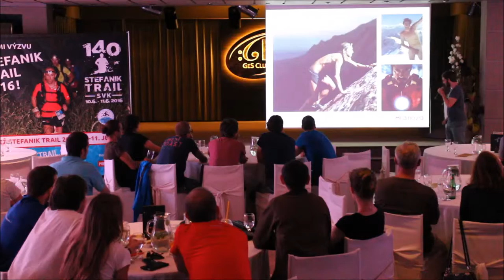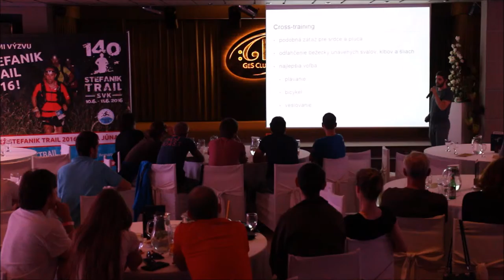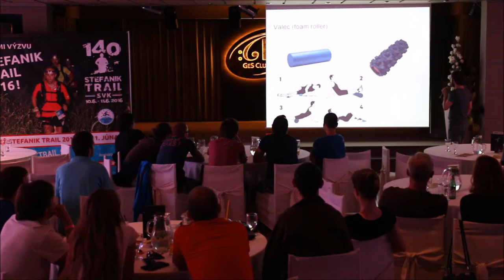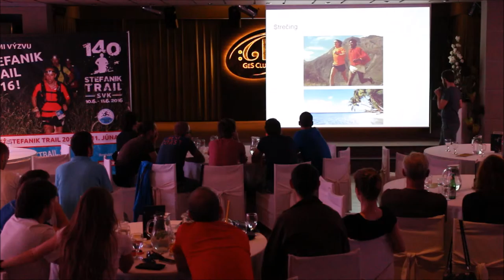Hory v teniskách 2015 - Kde bolelo, tam bolelo (Matúš Marcin)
Populárno-náučná (t.j. najnudnejšia) prednáška o tom, ako (ne)prísť športom a behom k invalidite.